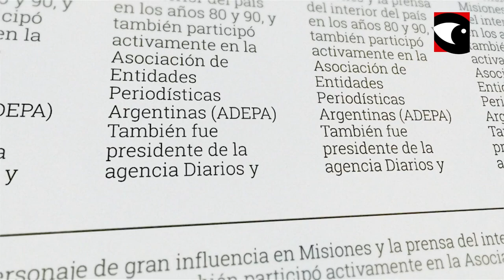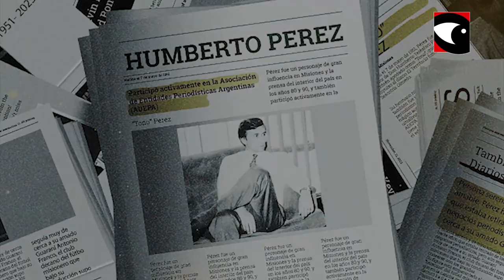24° aniversario de Misiones Online | Homenaje a Humberto "Tono" Perez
24AñosDeMisionesOnline Homenaje a Humberto Pérez

Durante el acto aniversario N°24 de Misiones Online, uno de los momentos más emotivos tuvo que ver con el homenaje a personalidades reconocidas de la provincia, destacadas en distintos rubros, que ya fallecieron. Este año los reconocimientos fueron a la memoria del periodista Ruben Ayala Ferreyra, el periodista y ex pte del club Guarani Antonio Franco Humberto Tono Perez, quien fuera Ministra del superior de justicia, Liliana Picazo y nuestro máximo creador y expositor de la cultura misionera Ramon Ayala.